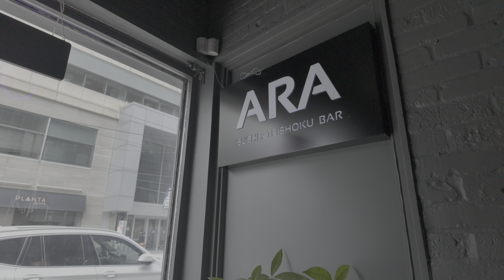WEEKEND TREAT - GUESS WHAT'S ON THE MENU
With the weekend on the way, I decided to treat myself with sushi and hot sake at the Ara Sushi and Taishoki Bar.

Recommended Equipment List:
DJI Osmo Pocket 2
DJI Osmo Pocket 3
SONY Alpha ZV-E10

Also, depending on the your country or location, there may be an age restriction on drinking. Please follow all applicable laws at your location.